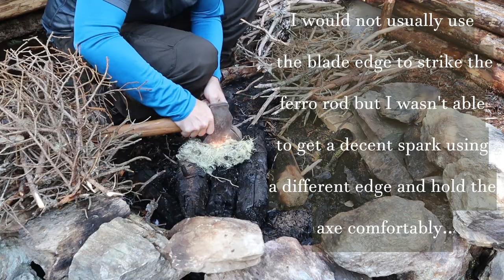A Relaxing Day at the Bushcraft Shelter - Boiling a Burl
Renee joins Sandra and I for a day trip at the shelter.  We enjoy a beautiful sunny day. We have a campfire, a nice meal and have a nice relaxing day out.  Thank you for coming along.  I hope that you enjoy.

Gear:

Atlas Elektra Snowshoes

Camera Gear:
Canon M50
Commlite CM-EF-EOS M Electronic Auto-Focus Lens Mount Adapter
Canon EF 50mm f/1.8 STM Normal Lens for Canon EF Cameras